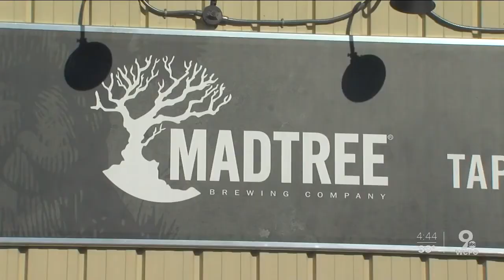Top things to do in Cincinnati this weekend: Feb. 13-16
This weekend features a bonanza of craft beer, runners running in their undies and people crawling for wings while others sing the blues.